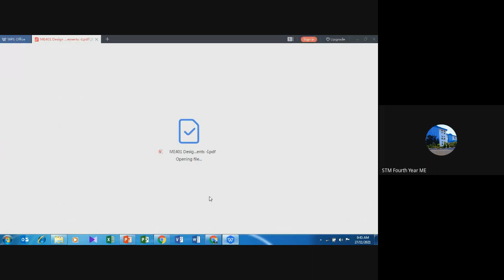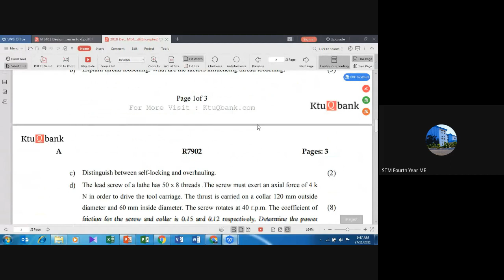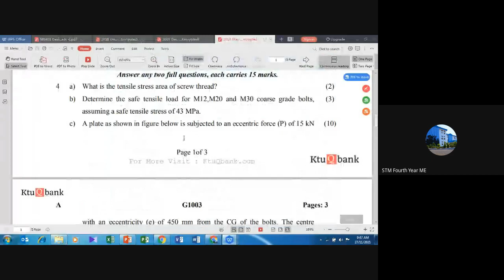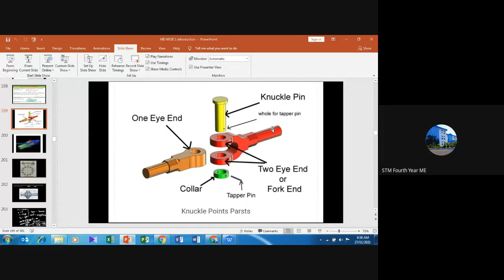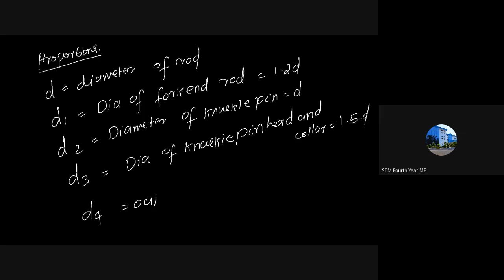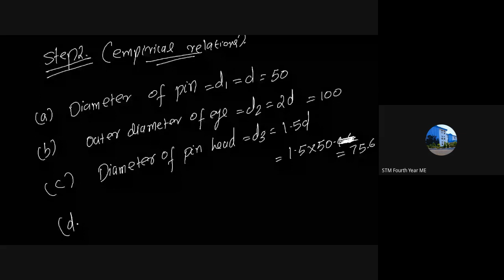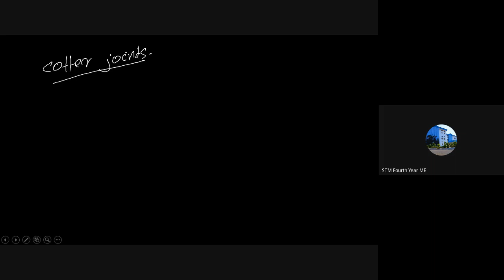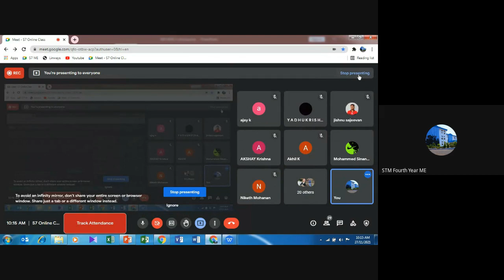STM_ME4_ME401_MODULE 4_PART 5_27-11-21.mp4